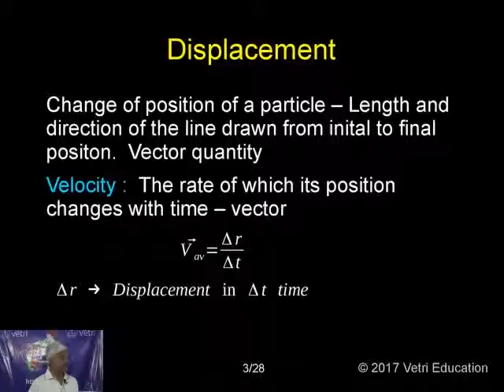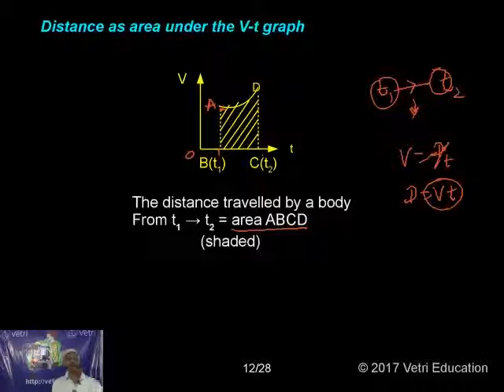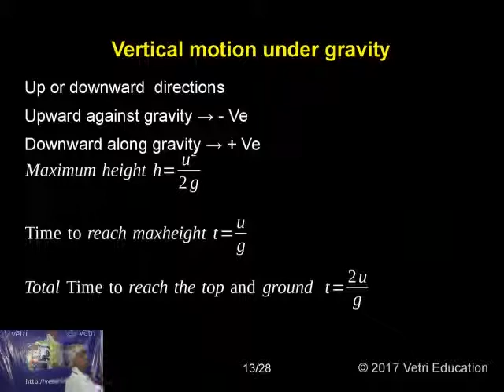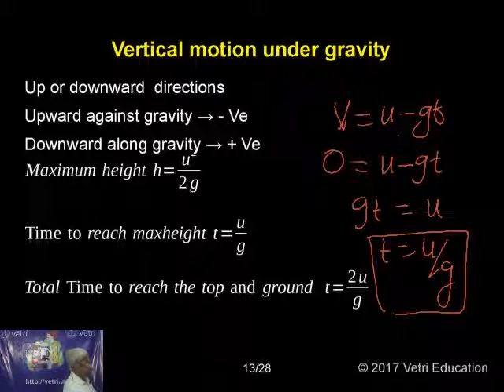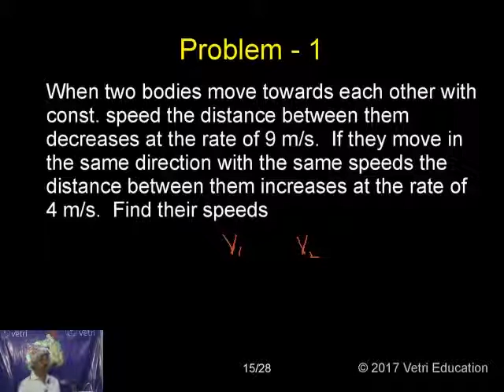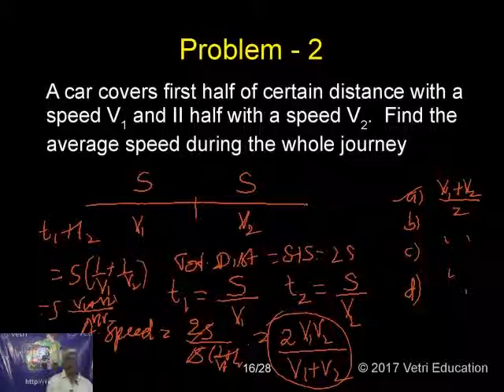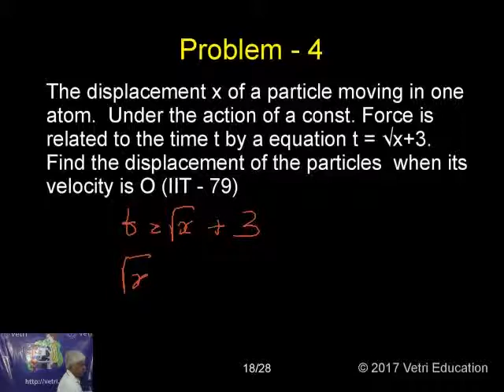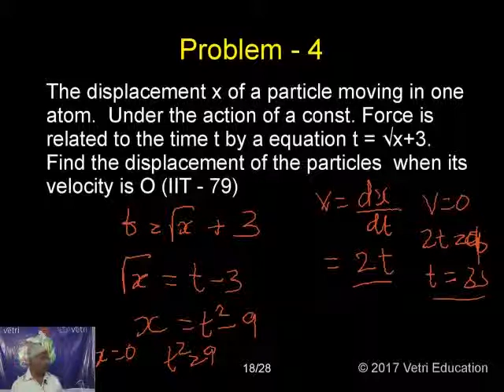Kinematics - Part 4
Motion in a straight line - Part 1
- Prof. S. Kulothungan